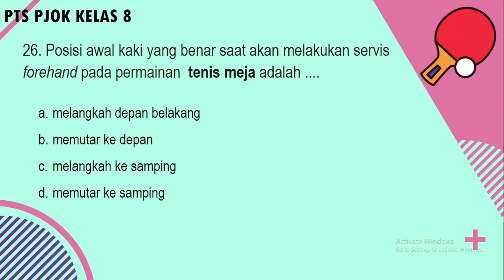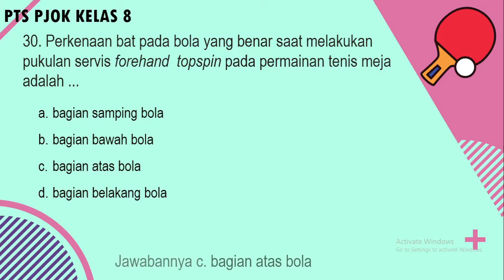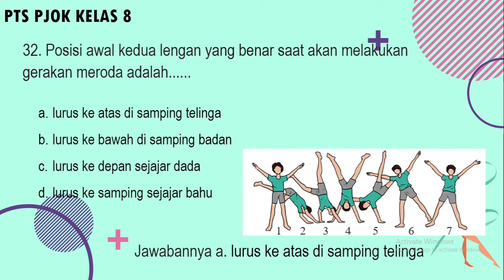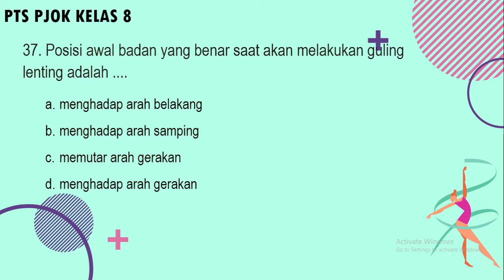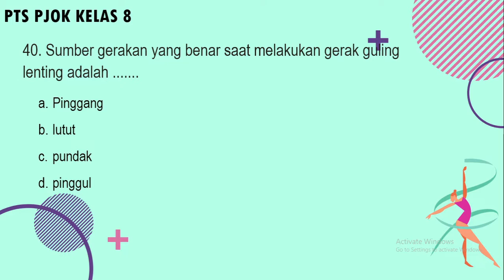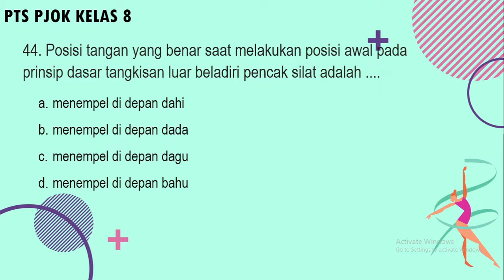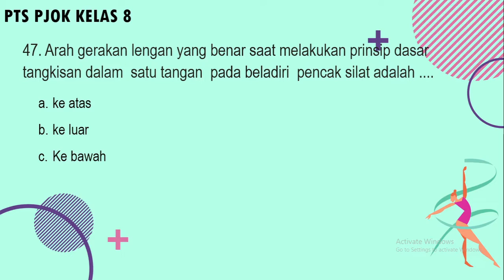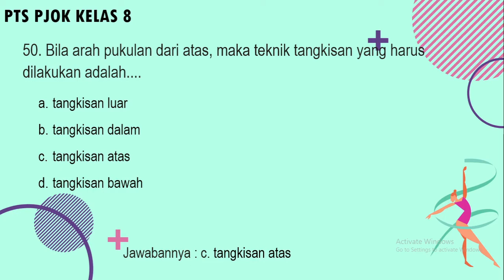SOAL DAN PEMBAHASAN PTS GENAP PJOK KELAS 8 - BAGIAN 2